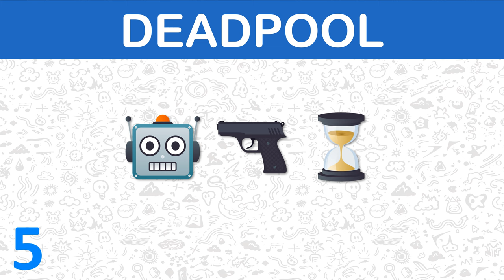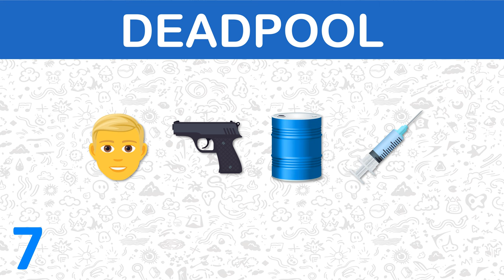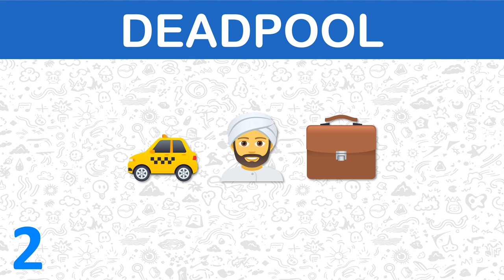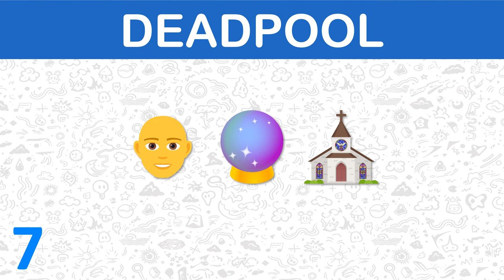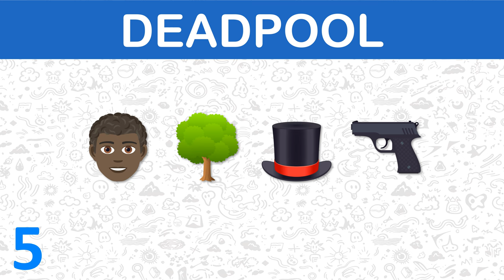Deadpool Characters Emoji Challenge! 🔥🔫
🎬 Guess the Deadpool Characters by Emojis Challenge! 🎮

Welcome to the ultimate Deadpool characters emoji challenge! In this video, we've selected 20 iconic characters from the Deadpool movies and comics, each represented only by emojis. Can you guess them all? Test your knowledge and join the fun!

Enjoy the video and let's dive into the Deadpool universe together!